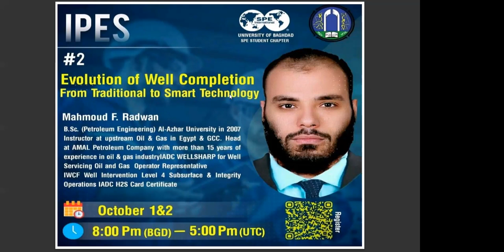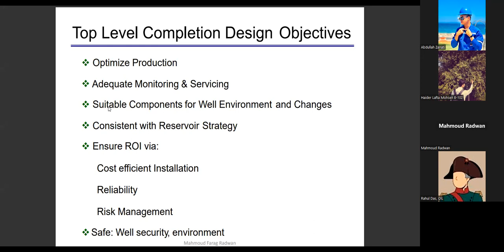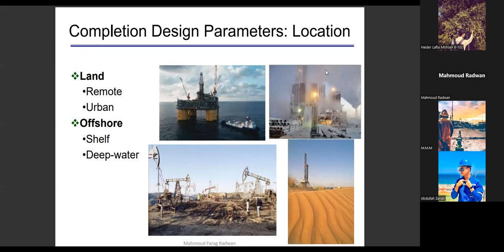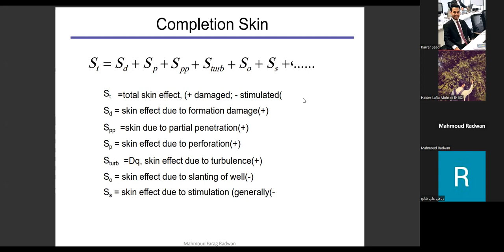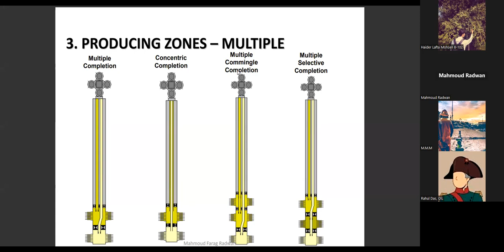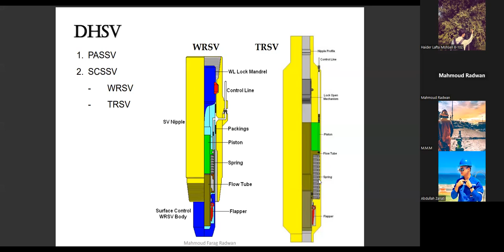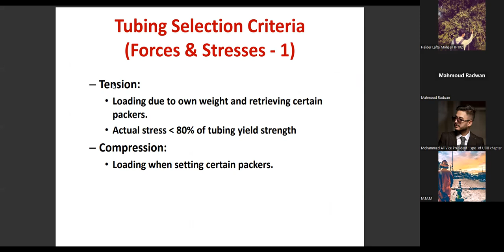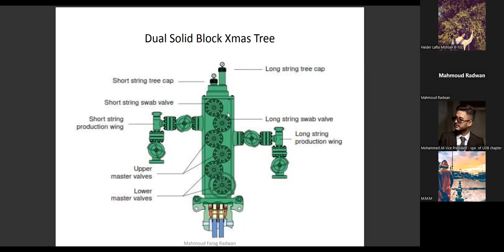IPES -Second Training Lecture- Evolution of Well Completion From Traditional to Smart Technology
✨ Details of the Second and Third Lecture ✨

📌 Lecture Schedule:
Sunday, 10/1
Monday, 10/2

🕒 Timing:
8:00 PM Baghdad Time (GMT+3)
5:00 PM Coordinated Universal Time - UTC(GMT+0)

⚪️ Lecturer:
Mahmoud Farag Radwan

⚪️ Lecture Title:
Evolution of Well Completion From Traditional to Smart Technology

🔴 Lecturer's Experience:

🔴 B.Sc. in Petroleum Engineering from Al-Azhar University in 2007

🔵 Instructor at upstream Oil & Gas in Egypt & Gulf Cooperation Council.

🔴 Head of Subsurface & Integrity Operations Department at AMAL Petroleum Company with more than 15 years of experience in the oil & gas industry.

🔴 Senior Well Intervention, Integrity & Completion Engineer on offshore platforms for more than 9 years.

🔴 IADC WELLSHARP for Well Servicing Oil and Gas Operator Representative.
🔴 IWCF Well Intervention Level 4.
🔴 IADC H2S Card Certificate.